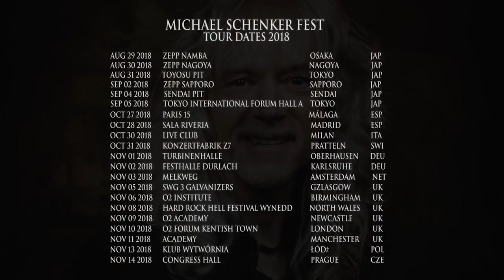Michael Schenker Fest – Making Of 'Take Me To The Church' (OFFICIAL)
MICHAEL SCHENEKER FEST's album 'RESURRECTION' is out worldwide via Nuclear Blast.

AUG 29 2018       Zepp Namba - Osaka - JAP
AUG 30 2018       Zepp Nagoya - Nagoya - JAP
AUG 31 2018       Toyosu Pit - Tokyo - JAP
SEP 02 2018        Zepp Sapporo  - Sapporo - JAP
SEP 04 2018        Sendai Pi - Sendai - JAP
SEP 05 2018        Tokyo International Forum H - Tokyo - JAP
OCT 27 2018        Paris 15 - Málaga - ESP
OCT 28 2018 Sala Riveria - Madrid - ESP
OCT 30 2018 Live Club - Milan -  ITA
OCT 31 2018 Konzertfabrik Z7 - Pratteln -  SWI
NOV 01 2018 Turbinenhalle - Oberhausen - DEU
NOV 02 2018 Festhalle Durlach - Karlsruhe - DEU
NOV 03 2018 Melkweg -  Amsterdam - NET
NOV 05 2018 SWG 3 Galvanizers - Glasgow - UK
NOV 06 2018 O2 Institute - Birmingham - UK
NOV 08 2018 Hard Rock Hell Festival wynedd - North Wales - UK
NOV 09 2018 O2 Academy  - Newcastle - UK
NOV 10 2018 O2 Forum Kentish Town - London - UK
NOV 11 2018 Academy  -  Manchester - UK
NOV 13 2018 Klub Wytwórnia - Łódź - POL
NOV 14 2018 Congress Hall -  Prague - CZE